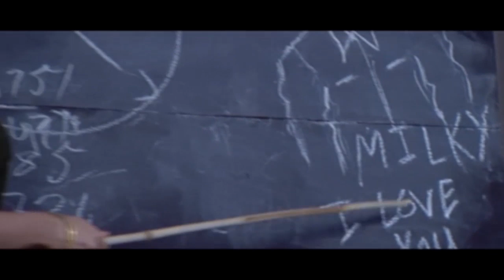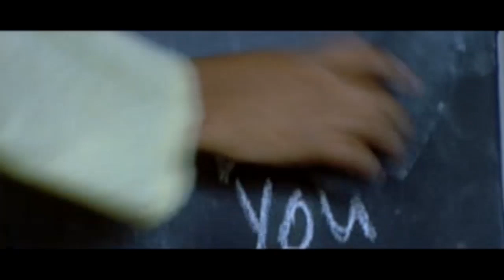Kannada Comedy Scene || Vayuputra Kannada Movie || Chiranjeevi Sarja, Aindrita Ray || Full HD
Watch 2020 NEW Real Hindi Real Story  👉